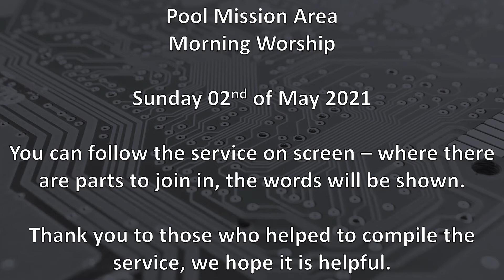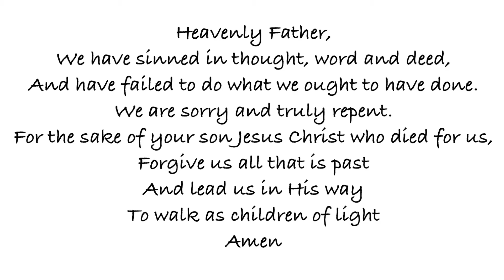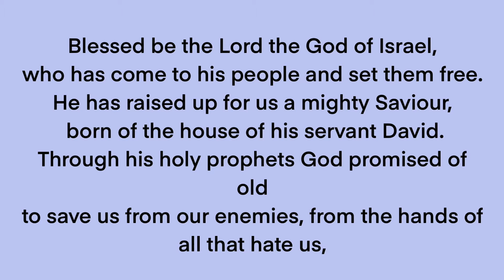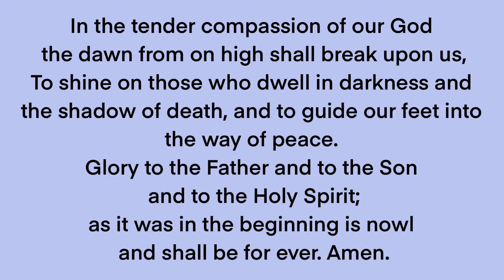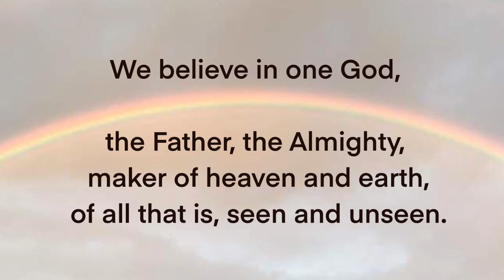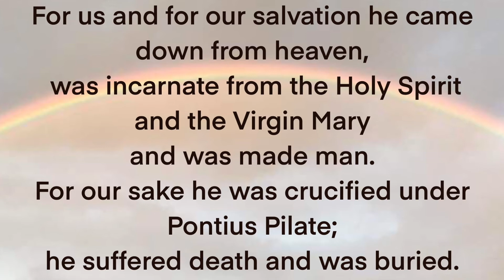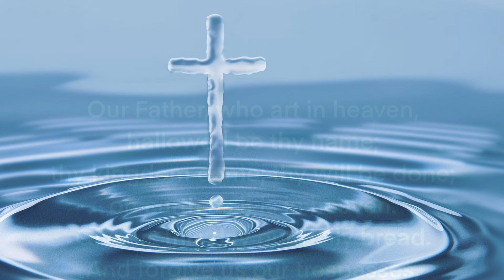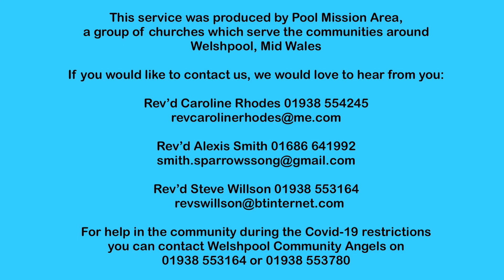Pool Mission Area Morning Worship - 02/05/2021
Morning Worship from the Pool Mission Area for Sunday the 2nd of May 2021.